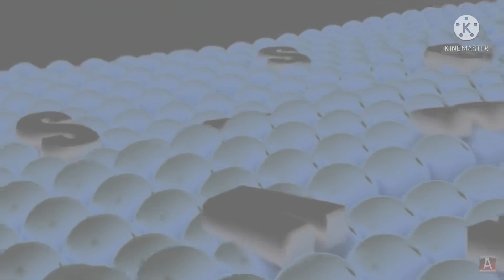(REUPLOADED) Samsung Logo Balls in KineMasterFlangedSawChorded